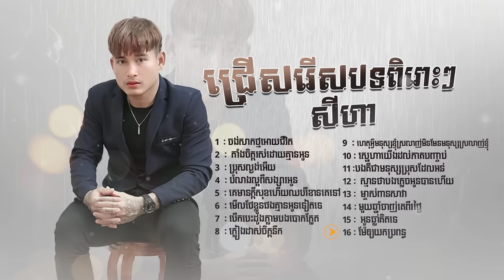ជ្រើសរើសបទពិរោះៗពីរ-សីហា / ចង់សាកថ្មអោយជីវិត | បេីកបេះដូងភ្លាមអូនបោកភ្លែតSeyHa (Non Stop Khmer Song)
-ជ្រើសរើសបទពិរោះៗពីរ សីហា

សូមចុចsubscrieដើម្បីទទួលបានវីដេអូថ្មីៗ
Welcome to Small Music SMY-Official